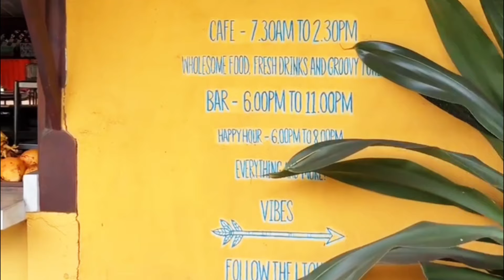Wonders of Sri Lanka | The Most Beautiful Places to Visit in Sri Lanka 2025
Discover the breathtaking beauty of Sri Lanka with our ultimate travel guide for 2025!

🌴✨ From the iconic Sigiriya Rock Fortress to the serene beaches of Mirissa, explore the best places to visit in Sri Lanka. Wander through lush tea plantations in Nuwara Eliya, encounter exotic wildlife at Yala National Park, and immerse yourself in the culture at Temple of the Tooth in Kandy.

This video showcases the top 15 wonders of Sri Lanka, including hidden gems, cultural landmarks, and natural wonders. Perfect for travel enthusiasts, honeymoon planners, or anyone looking for their next adventure.

Why visit Sri Lanka in 2024?
Sri Lanka pearl of the Indian Ocean
Sri Lanka ancient ruins and temples
Wildlife adventures in Sri Lanka
Tea plantations in Sri Lanka